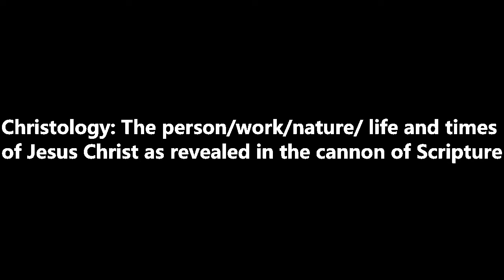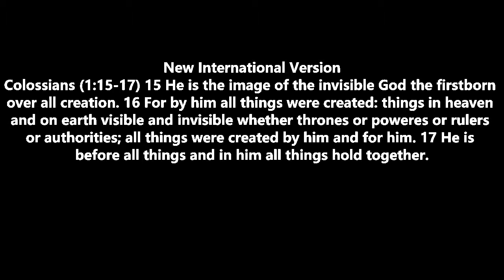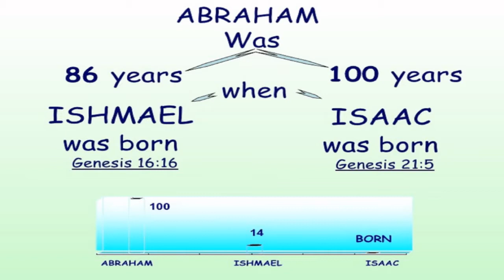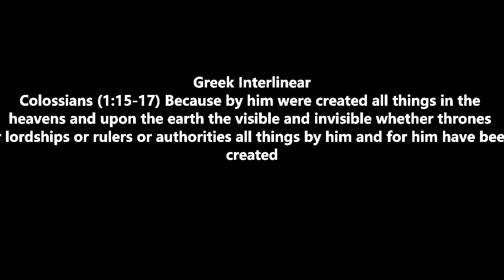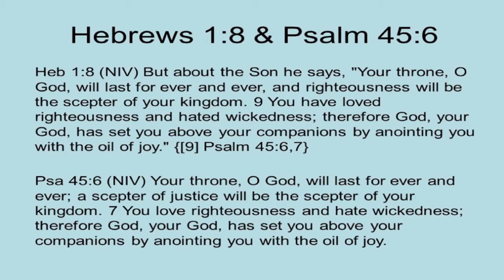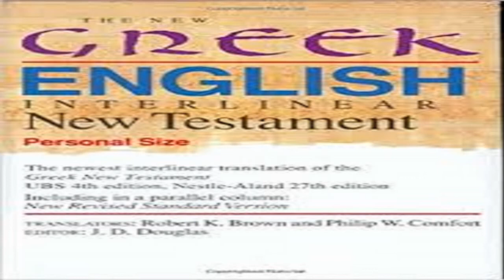Historical Christology Colossians (1:15-17)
Calling a Kingdom Hall discussing Colossians (1:15-17) its mistranslation in the New World Translation, unpacking the word Firstborn/Prototokos. Other critical Scriptures are also sited to reveal historical Christology.